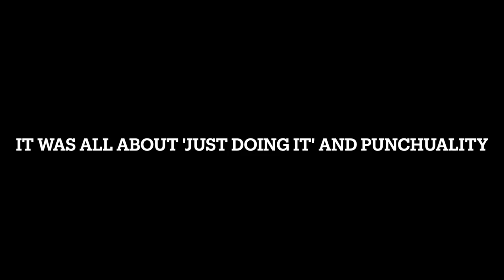SAAD, Rafael Barbosa, Yung Slenn : Money N Fame (official music video)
short time to record and edit the video. All was made by SAAD and it was my 1st  video project. It was a lotta learning going on when editing the videos. But now I know how to edit my own music video.
tnx a lot for watching